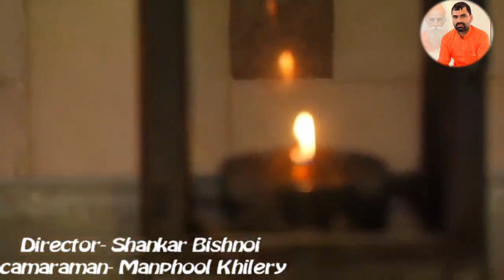गुरुदेव दया करके मुझको अपना लेना.. संत राजू व सचिदानंद जी ..की जुगलबंदी में